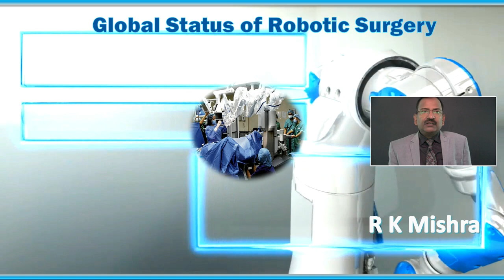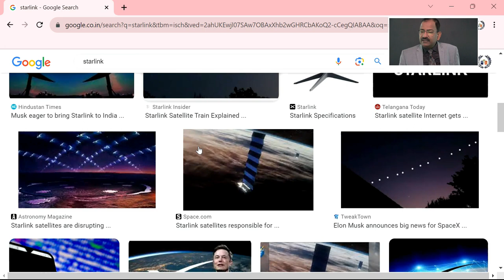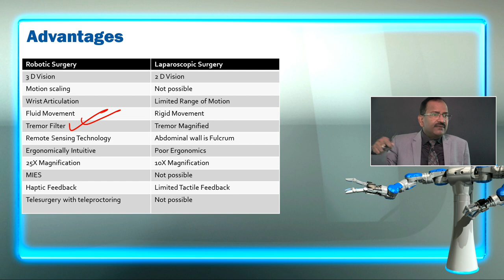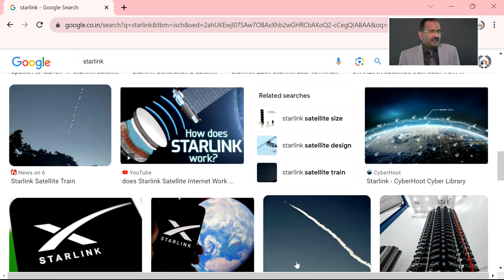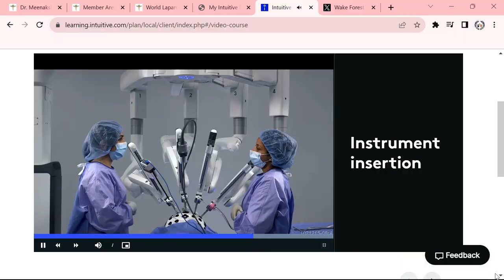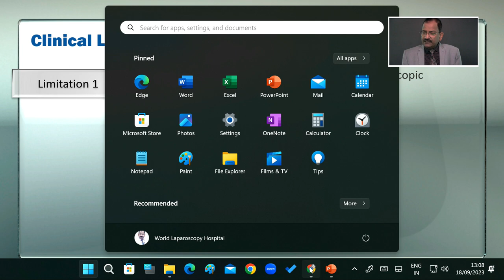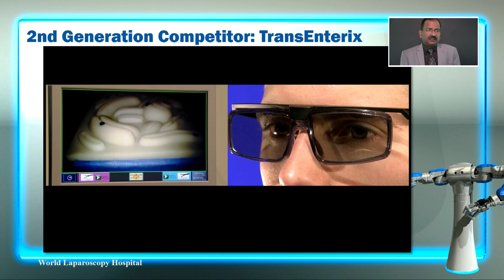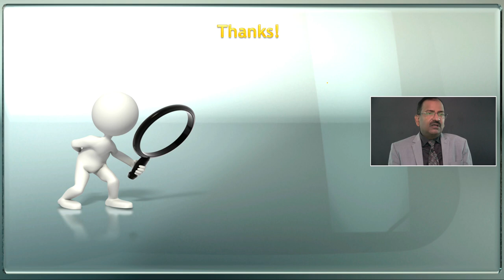Revolutionizing Surgery: Exploring the Advancements and Applications of Da Vinci Robotic Surgery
In the world of modern medicine, one technological marvel has been at the forefront of surgical innovation - the Da Vinci Surgical System. With its cutting-edge capabilities and applications, this robotic system has revolutionized the way surgeries are performed, offering numerous benefits to both surgeons and patients.

The Birth of a Revolution

The Da Vinci Surgical System, developed by Intuitive Surgical Inc., made its debut in the early 2000s. It was a groundbreaking moment in the field of surgery. This system was designed to overcome the limitations of traditional open surgery and conventional minimally invasive techniques.

How Da Vinci Works

At its core, the Da Vinci Surgical System consists of robotic arms equipped with miniature surgical instruments. These instruments are attached to the robotic arms and inserted into the patient's body through small incisions. The surgeon then operates the system from a console, where they view a high-definition 3D image of the surgical site. Their hand movements are translated into precise, scaled movements of the robotic arms within the patient's body.

Precision and Control

One of the primary advantages of the Da Vinci system is its unparalleled precision and control. The robotic arms can mimic the surgeon's hand movements with incredible accuracy. This level of precision is especially critical in delicate and complex surgeries, where even the smallest error can have significant consequences. Surgeons can make fine, intricate movements with ease, reducing the risk of damage to surrounding tissues.

Enhanced Visualization

The 3D camera system provides surgeons with a clear and magnified view of the surgical area. This enhanced visualization allows for better identification of critical structures and improved decision-making during the procedure. Surgeons can navigate through intricate anatomy with greater confidence, reducing the chances of complications.

Reduced Trauma and Quicker Recovery

Compared to traditional open surgery, Da Vinci robotic surgery offers several benefits to patients. The smaller incisions result in less trauma to the body, leading to reduced pain, shorter hospital stays, and faster recovery times. Patients often experience less scarring, which can have significant cosmetic and psychological benefits.

Applications of Da Vinci Robotic Surgery

The applications of the Da Vinci Surgical System are diverse and continue to expand. Some of the common surgical procedures performed using this technology include:

Prostatectomy: Removal of the prostate gland for the treatment of prostate cancer.
Hysterectomy: Removal of the uterus, often used to treat various gynecological conditions.
Colorectal Surgery: Used for procedures like colectomy and rectal resection.
Cardiac Surgery: Particularly in mitral valve repair and coronary artery bypass grafting.
Head and Neck Surgery: Procedures involving the tongue, throat, and other delicate structures.
Additionally, the Da Vinci system is being explored for various other surgeries, including those in the fields of urology, gynecology, thoracic surgery, and more.

Challenges and Future Prospects

While Da Vinci robotic surgery has brought about remarkable advancements, it's not without challenges. The cost of the system and training for surgeons can be substantial. Moreover, as with any technology, there is a learning curve involved in mastering the use of the Da Vinci system.

Looking ahead, ongoing research and development in robotic surgery aim to further refine the technology, reduce costs, and make it more accessible. As these advancements continue, it's likely that robotic surgery will become even more widespread and integrated into various surgical specialties.

In conclusion, the Da Vinci Surgical System represents a true revolution in the world of surgery. Its precision, enhanced visualization, and reduced trauma have made it a valuable tool for surgeons worldwide. As technology continues to evolve, the future holds even more promise for the field of robotic surgery, ultimately benefiting both surgeons and patients alike.

NCR Delhi, India

Bld.No: 27, DHCC, Dubai, UAE

5401 S Kirkman Rd Suite 340